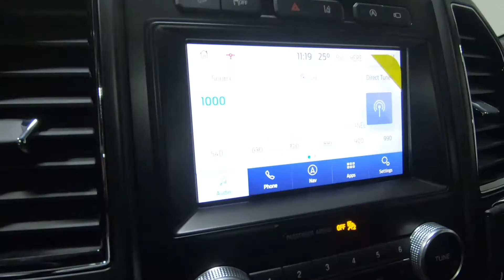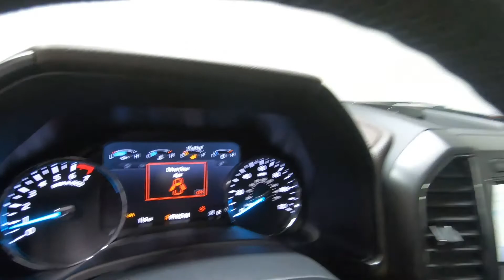2021 FORD EXPEDITION MAX King Ranch - New SUV For Sale - Columbus, OH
Please visit Ricart Ford to view this New ANTIMATTER BLUE METALLIC 2021 FORD EXPEDITION MAX King Ranch for sale near Columbus, Ohio.

Stock #: FTM4269

Description:
2021 FORD EXPEDITION MAX King Ranch
New 2021 Ford Expedition Max Suv is For Sale in Columbus, Ohio. This model has a 3.5L 6 cyl engine, 10-Speed A/T transmission, and is finished in Blue paint. Whatever questions you might have about this vehicle, you can be certain that our sales advisors can assist you every step of the way. On top of that, our financing experts are prepared to help you find the lease or finance option that is right for you. Find us at 4255 S Hamilton Road in Columbus, OH 43125, servicing customers throughout Central Ohio.